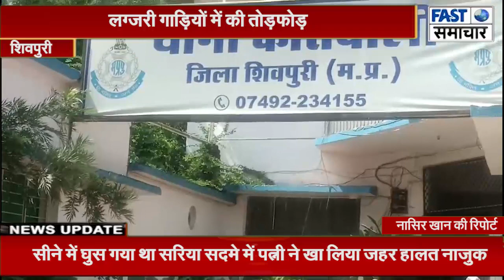शिवपुरी की माधव नगर कॉलोनी में देह व्यापार से परेशान महिलाओं ने किया हंगामा